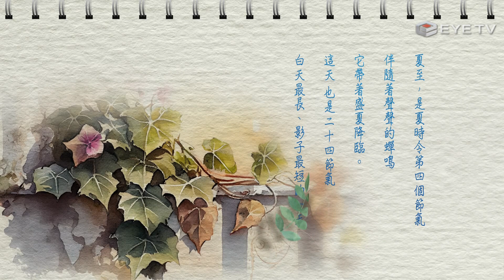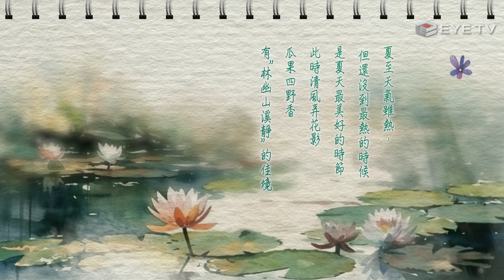【EYE TV二十四節氣】廿四節氣-夏至